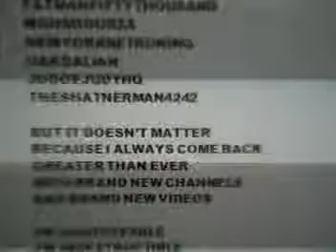RDLwebcam RDLtv RDL important announcement about disappearing channels